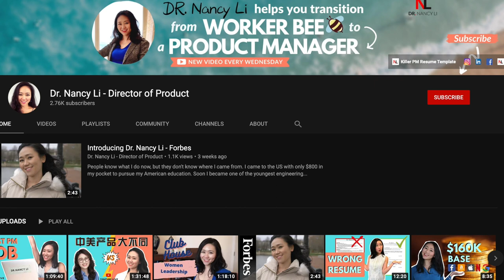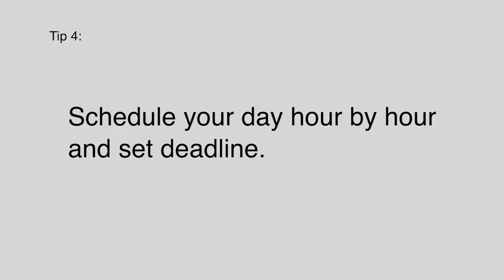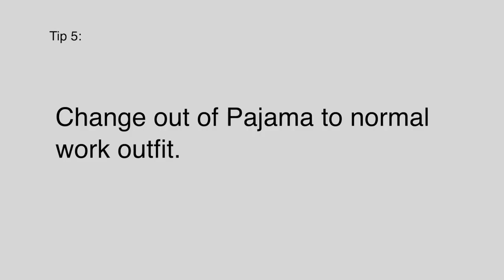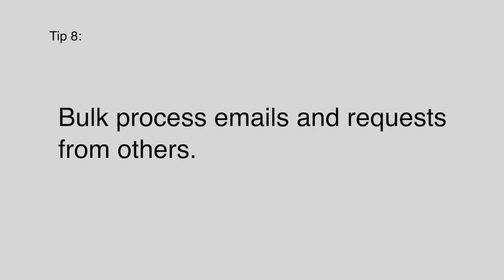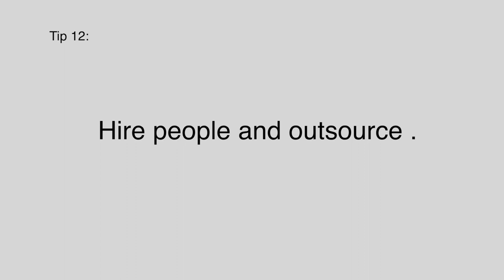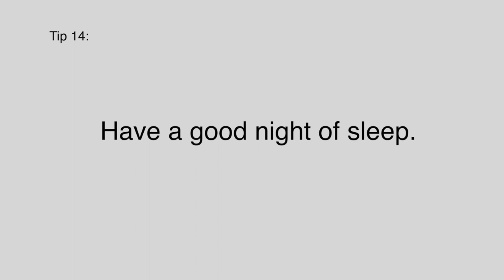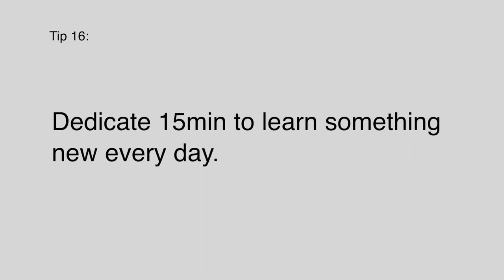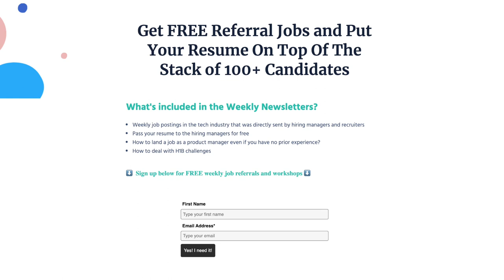19 Productivity Hacks: How To Be Productive For Product Managers Entrepreneurs and Moms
1:23 tip 1 Have a Jira board of to do list
2:13 tip 2 Have a not to do list
2:51 tip 3 Schedule quiet time on your calendar
3:15 tip 4 Schedule your day hour by hour and set deadline
4:26 tip 5 Change out of Pajama to normal work outfit
5:03 tip 6 Do the most important task in the morning
5:46 tip 7 Lock your cellphone in a box and don't touch it until your most important thing is done
6:49 tip 8 Bulk process emails and requests from others
7:25 tip 9 Set realistic goal and estimation of time
7:51 tip 10 Brain-dump things on a stick note or a white board
8:25 tip 11 Track progress and give yourself a pat on the shoulder
9:04 tip 12 Hire people and outsource
10:04 tip 13 Coach people working for you
10:56 tip 14 Have a good night of sleep
11:26 tip 15 Listen to motivational video in the morning
11:56 tip 16 Dedicate 15min to learn something new every day
12:56 tip 17 Schedule one hour break and do something that makes you happy
13:25 tip 18 Have a supportive partner
13:55 tip 19 You don't need to be perfect

How to be productive for product managers, how to be productive for director of product, how to be productive for entrepreneurs and moms? How did you get so much done, Nancy? How did you have 3 jobs in parallel and still help your students to get so many product manager offers? What are your productivity hacks?

In this video, I am going to share with you my 19 productivity hacks and tips to help you get more productive, get more things done, and get more offers!